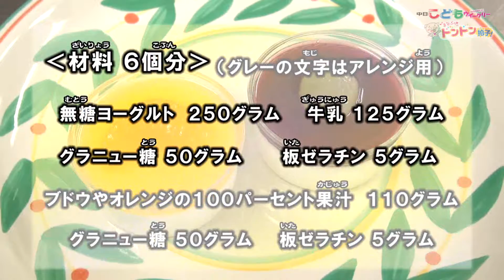フルーツでさわやかに ヨーグルトプリンの作り方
食欲の秋、全開ですぅ。ご飯をモリモリ食べても、やっぱりデザートは別腹ですぅ。わわわ、今回は、すてきなヨーグルトプリンですぅ。食欲がますますわいてきそうですぅ。
【タイムコード】　▼動画の内容と該当の時間▼
00:00　オープニング
00:20　材料
00:26　板ゼラチンをふやかす
01:20　ヨーグルトと混ぜよう
01:37　器に注ぎ冷やす
02:27　アレンジ

【先生】
名古屋製菓専門学校　工藤勝二（くどう・かつじ）さん
　お菓子を作って５０年。技を極めた名人として「あいちの名工」に選ばれています。東京の有名洋菓子店などで働いたのち、今は名古屋製菓専門学校の副校長として、若い人たちを指導しています。洋菓子作りの国際大会で審査員を務めたこともあります。